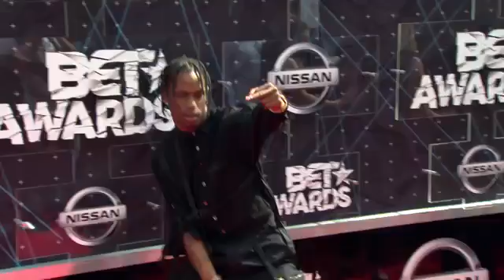Kylie Jenner & Travis Scott Fighting About Her Pregnancy Reveal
A MUST WATCH! TRAVIS SCOTT NOT HAPPY ABOUT KYLIE REVEALING HER PREGNANCY